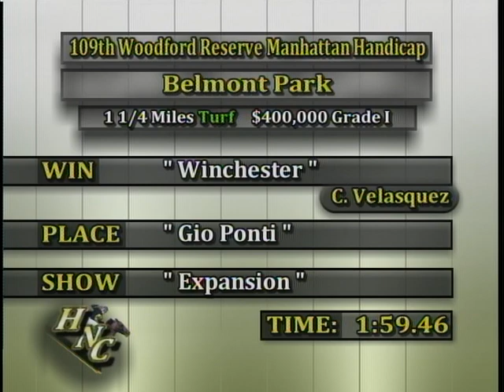Horse's N Course's June 07, 2010